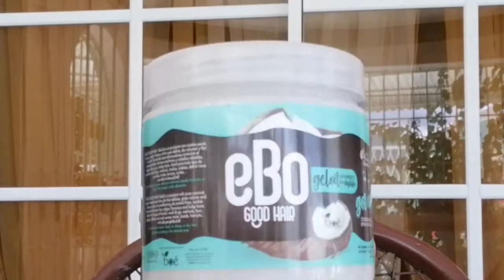DEFINICIÓN CON CEPILLO EDÉN Y EL GEL EBO OIL \\ Realmente Funciona?! 🤔\\ cepillo definidor de rizos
Super bienvenido 😙😙😚😚😚

En este canal hacemos retos, tags, reacciones, reflexiones, manualidades (DIY), recetas de cocina, remedios para el pelo rizado y muchas cosas más.

CONTACTO. 👇👇👇
CORREO ELECTRÓNICO:

comohacer un linea de tiempo
Vainilla para el pelo
Cabello saludable con vainilla
Beneficios de la vainilla para el pelo
Rizosdefinidosconvainilla
Defino mi cabello con vainilla

Clases olnline
Online class

Naruto
Yarah
Sarah
Frizzydesi
Julio lora
Métodoloc
República Dominicana
14febrero2020manualidades
DIYsanvalentin
Sanvalentin
BulletJournal2020Abril
Agenda2020
Rizosdefinidos
TUTORIAL
cabellorizado
trucosdetiktok
hackdetiktok
Trenzasafricana
Trenzas sueltas
Principiantes
Trenzas en casa
Afrolove
Cantu
Ivoncurly
Camila
Frizzy Desi cabello
Antinoti
El penco
CremasMofajang
MofajangRojo
MofajanGris
MofajanNegro
MofajangDorado
MofajangAzul
Cabello rizado
Rizos definidos
50 regalos para san valentin
Frizzy Desi.
Ivoncriss
Peinados cabello rizado.
Cremas mofajang
Ceras mofajang
Me pinto el pelo con cremas de coloe mofajang
Colores mofajang
Tutorial de como pintar el cabello sin dañarlo en casa
Pinte mi cabello rosa, morado, azul, verde, marron, amarillo